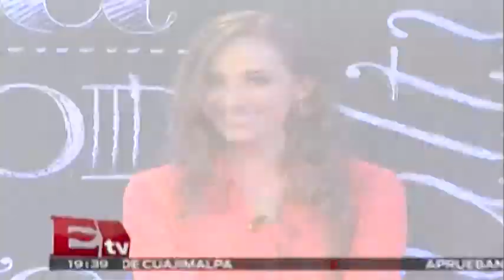Material Art Fair tendrá su segunda edición en México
Se inauguró la segunda edición de Material Art Fair en el Auditorio Blackberry de la  Ciudad de México del 5 al 8 de febrero.

5 de febrero del 2015

Programa: RSVP.
Conductor: Jessica y Regina.
Horario: Jueves @19:30-20:30.